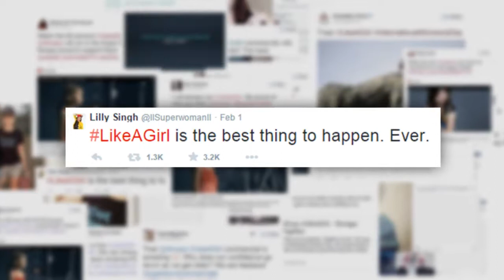Making LikeAGirl Resonate With Audiences Across Canada